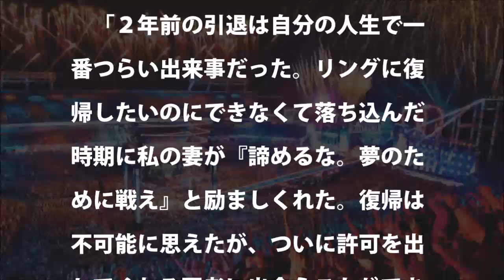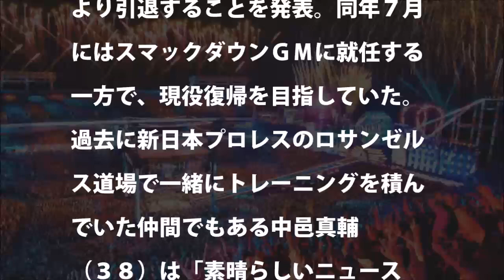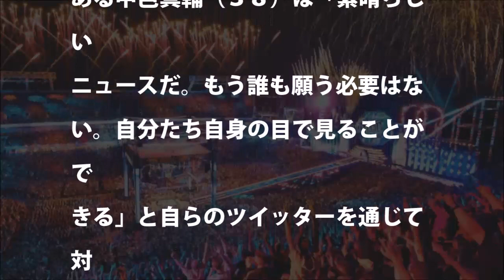【WWE】スマックダウンGMのダニエルブライアン電撃復帰を発表！復帰戦はレッスルマニアか？【サミゼインケヴィンオーエンズブリーベラASUKA中邑真輔戸澤陽イタミヒデオ】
【WWE】ダニエルブライアンはレッスルマニア34で試合復帰できるのか？
エリミネーションチェンバー戦ダニエルブライアンのyesロックからドラゴンラナ
【WWE】 結局ダニエル・ブライアンには復帰許可は出ないのか？女子版エリミネーション･チェンバー、他